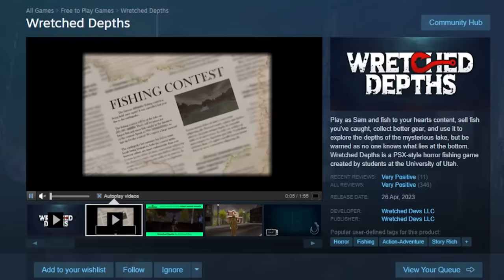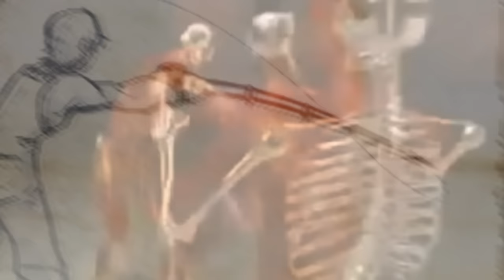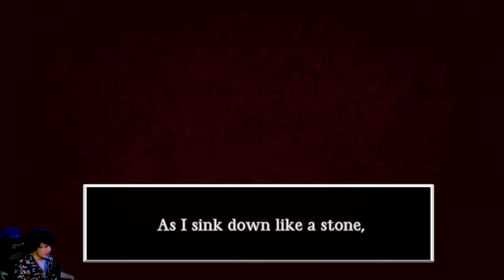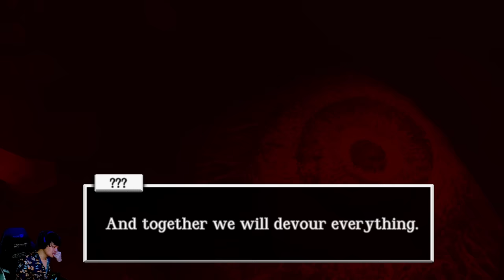แม่เรามีปลาที่บ้าน | wretched depths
สูดอากาศยามเช้าเย็นรสสตอเบอร์รี่กับท้องฟ้าสีแดงต้อนรับวันวาเลนไทน์แห่งฟามสงบกับการตกปลาแบบไม่ธรรมดาที่บ้านเรากับ Wretched depths ที่ท่านจะได้รับประสบการณือันสุดฟินจากกากเสื่องภัยโดนปลาที่ท่านตกมาขย้ำหน้าท่าน ถ้าใครชอบเกมค่ายหนูม่วง Chilla's art เกมนี้ใช้ได้เลยแนะนำ รีบทำนิดนึงเดี๋ยวลองชิทโพสเค็มๆ ไม่ทันแหะๆ